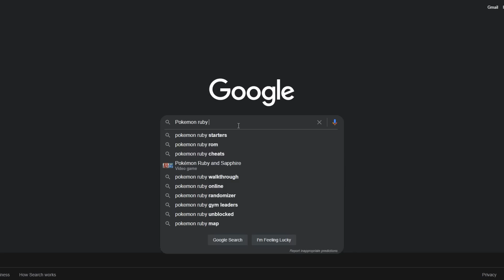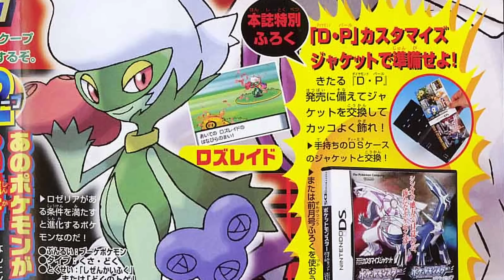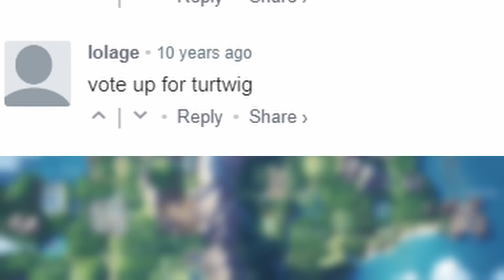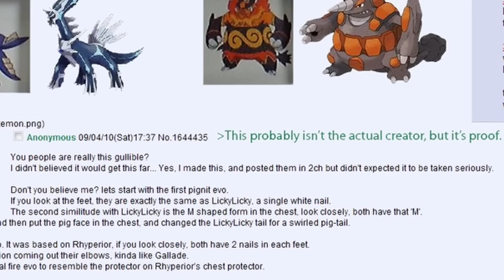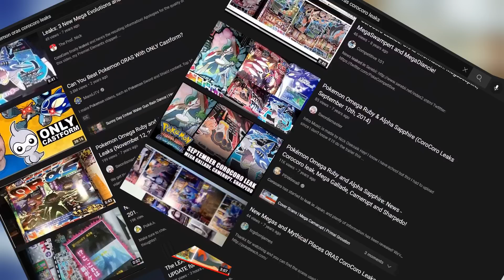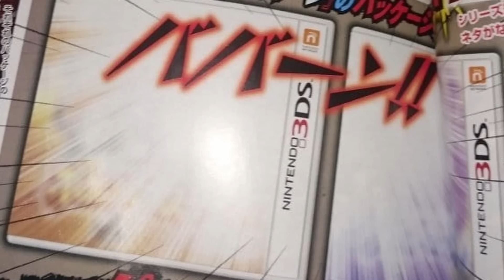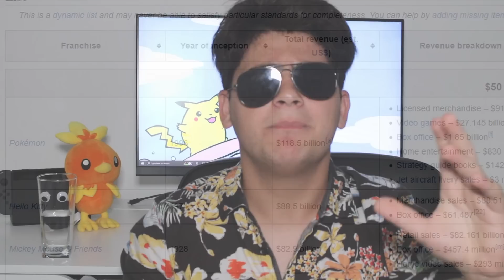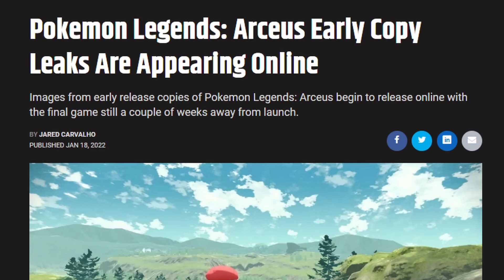The REAL Reason Why Pokémon Games Get Leaked!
Join TheGlassHalfFull as dives into the world of Pokemon Leaks as he tries to find the TRUE Reason as to why they always get leaked before release!

Chapters:
0:00 - Prologue
0:54 - Gen 1-3
1:56 - Gen 4 & Corocoro
3:22 - Gen 5 & 4Chan
5:39 - Gen 6
6:45 - Gen 7
9:02 - Gen 8
11:16 - Gen 9
11:59 - Why We Care